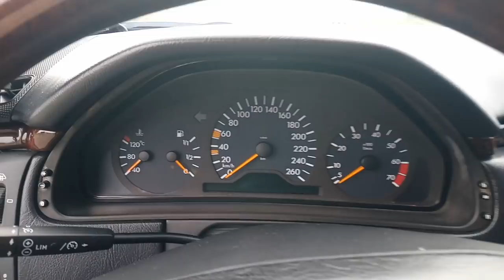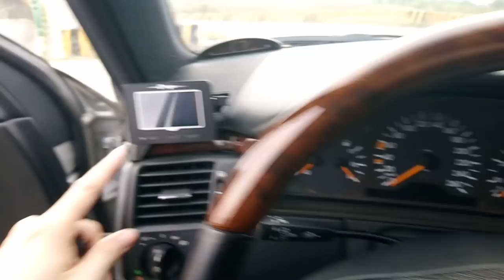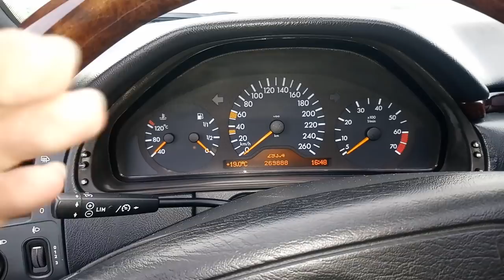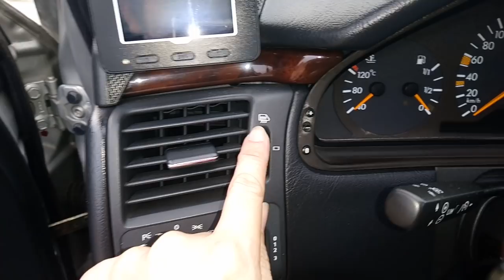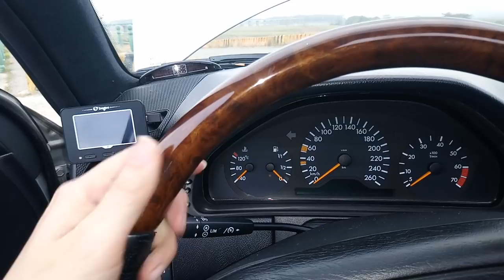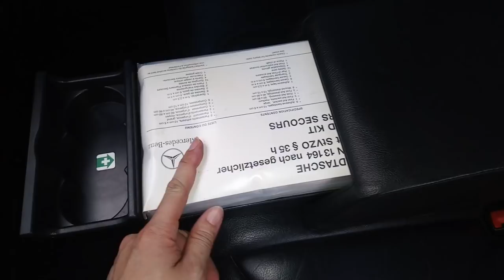白同學汽車採訪（BENZ賓士 vs 寶馬BMW）買那台比較好？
這是一部經典 BENZ W210 專題影片，賓士第一台大小眼設計的車款
BENZ和BMW，它們兩家車廠的設計風格到底差別在那？
白同學今天用非常簡單的方式來分享我的經驗給同學，
以W210為主軸下去分析給同學們聽，一起上課去囉GO．．．
This is a classic BENZ W210 feature film, Mercedes-Benz first eye size design models
BENZ and BMW, the difference between the two car factory design style in the end?
White classmates today in a very simple way to share my experience to classmates,
W210 as the main axis to analyze the students to listen to, go to class with the GO . . .
これは、古典的なベンツW210の長編映画、メルセデスベンツの最初の目の大きさのデザインモデルです
私の経験をクラスメートに分かち合う非常に簡単な方法で、今日の白人のクラスメートは、
生徒を分析するための主要な軸としてのW210は、GO GOと一緒に授業に行く。 。 。

이것은 전형적인 BENZ W210 장편 영화, 메르세데스 벤츠 최초의 눈 크기 디자인 모델입니다.
BENZ와 BMW, 결국 두 자동차 공장 디자인 스타일의 차이점은 무엇입니까?
하얀 동급생은 오늘 나의 경험을 동급생들과 공유하는 아주 간단한 방법으로,
W210을 주축으로하여 학생들이 듣기를 분석하고 GO GO와 함께 수업에 참여하십시오．．．